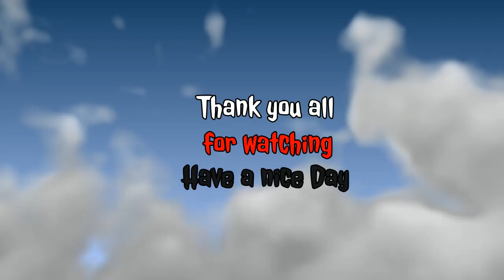Far Cry 6 playthrough 12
We continue our playthrough of Far Cry 6